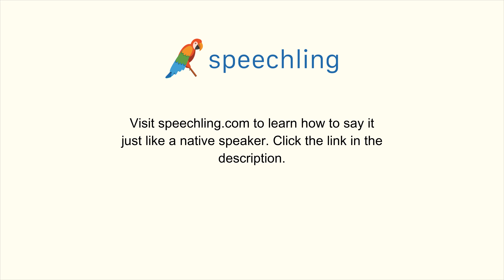How to say "Group" in Italian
Male Voice:
Gruppo.

Female Voice:
Gruppo.

Male Voice Translation:
Group

Female Voice Translation:
Group